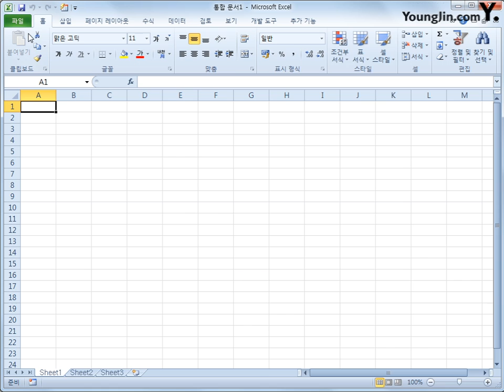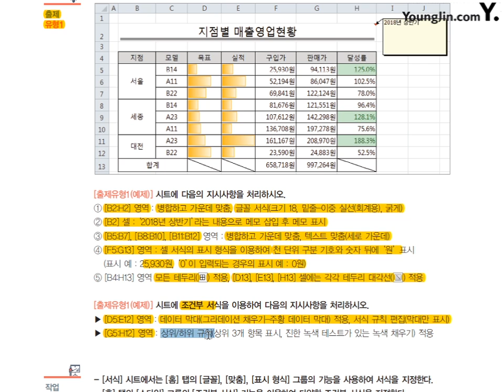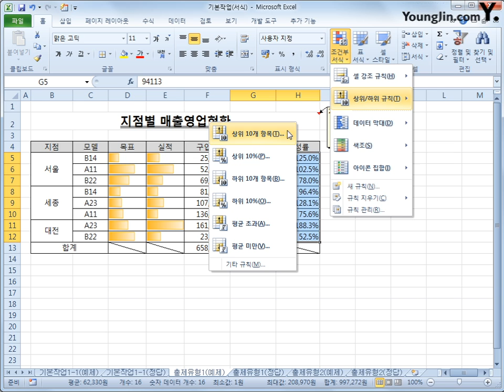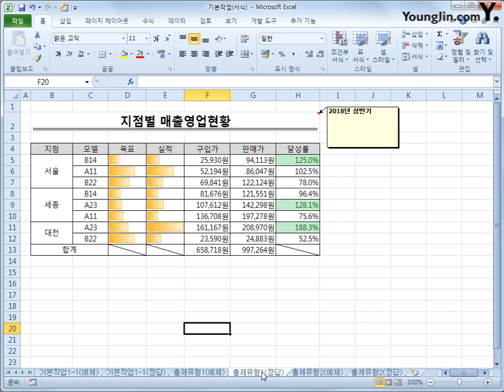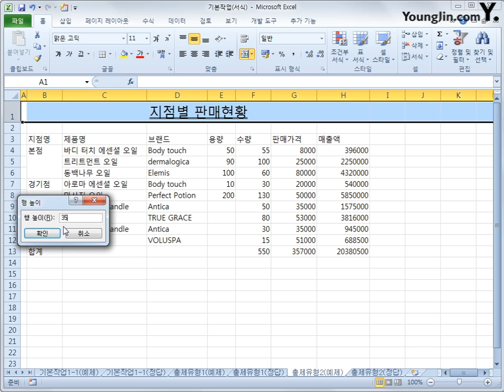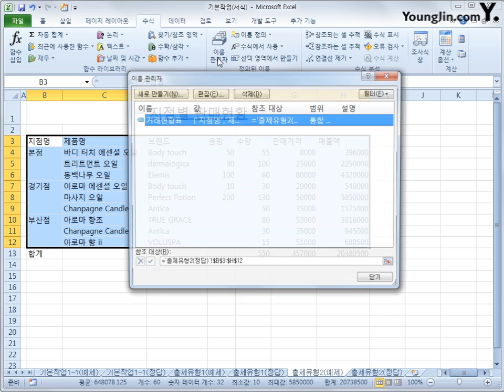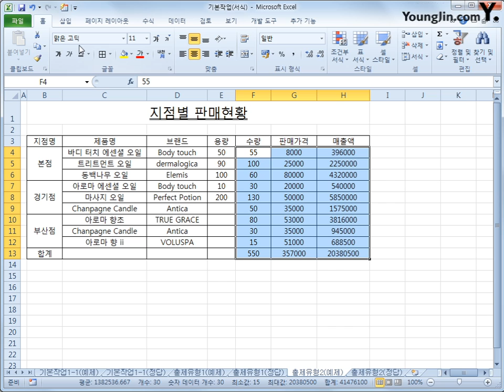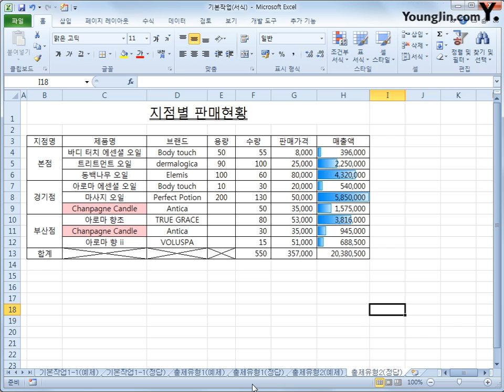기본작업(서식)